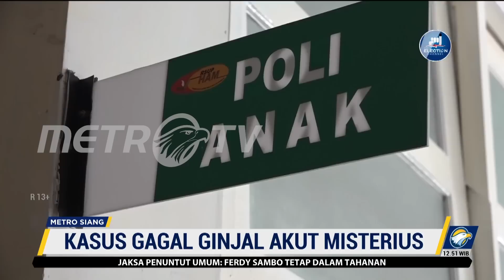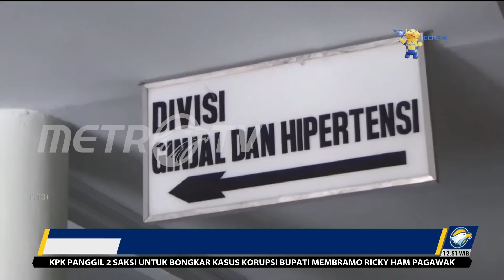Waspada Kasus Gagal Ginjal Akut Misterius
MetroTV,

Ikatan Dokter Anak Indonesia meminta masyarakat lebih berhati-hati dan berhenti memberikan anak-anak obat tanpa melalui resep dokter khususnya obat sirup parasetamol. Hal itu untuk mencegah kasus gagal ginjal akut misterius pada anak.